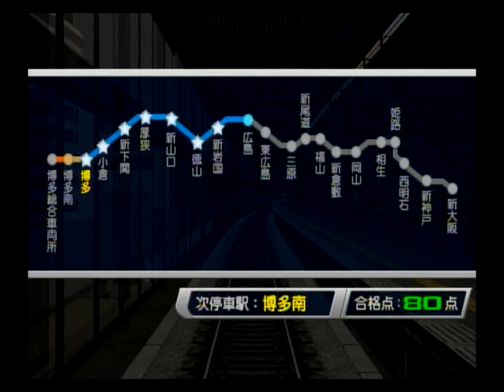[HD]電車でGO!新幹線EX 0系Q編成こだま579号 広島～博多総合車両所 part6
ダイヤ：こだま579号博多行き
車両：0系Q編成　両数：4両　動画区間：博多～博多南
難易度：3（上級）
PS2番の電車でGO!新幹線でも博多総合車両所までいけるので有名だったこだま579号を運転。全体的にGOOD撮っていても時間は0秒にならない。っていう運転士ですが、ご了承ください.